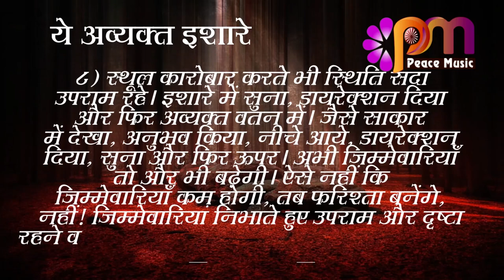08 Sep 2023 अव्यक्त इशारा Avyakt Ishara